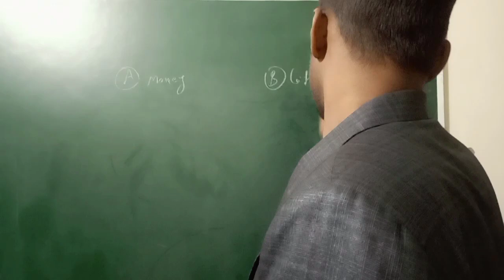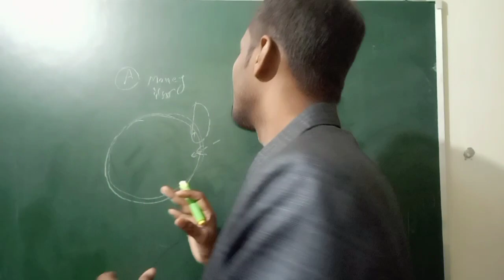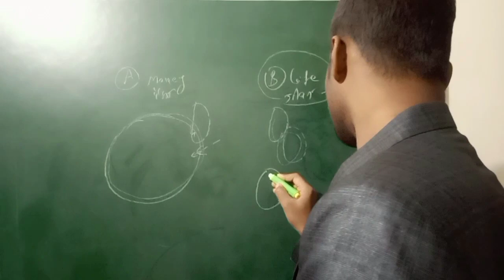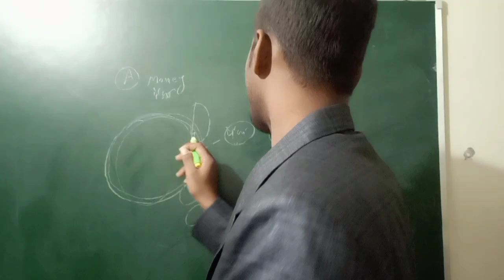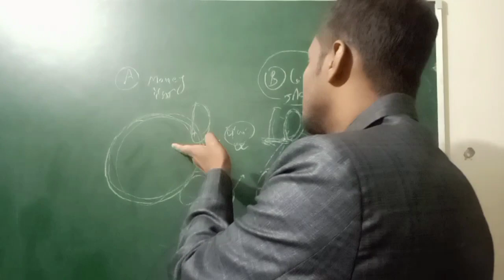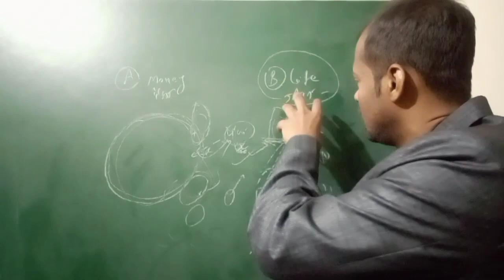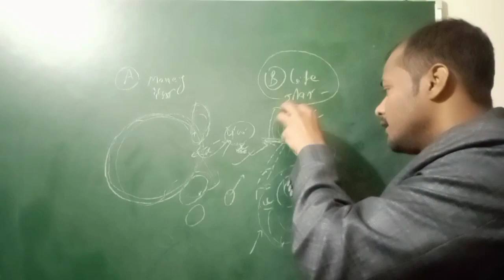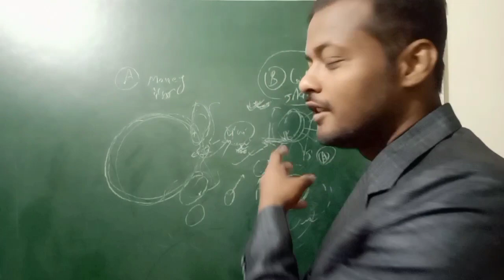आप कुछ भी क्यों सिखते है?l Educational l Motivational l current affairs life of human